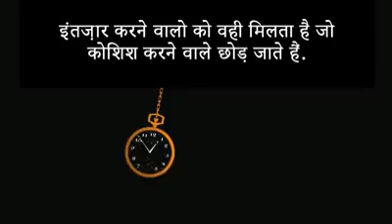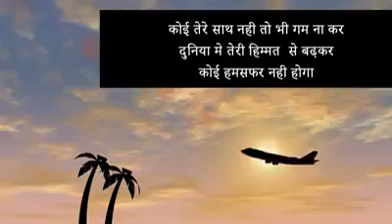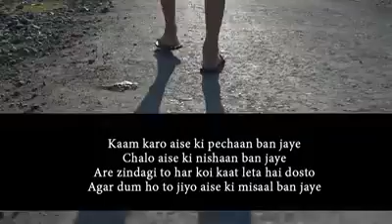Great Motivational video aap ki jindagi badal dega,ऐक बार देखलो मजबूर हो जाओगे मेहनत करनेammysingh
Motivational quotes,
motivational video
short motivational story,
success Stories,
motivate yourself,
aage bado akele chalo,
motivational speaker Sandeep Maheshwari,
love,hate, how to study,
kaise motivation work karta h
trending motivation video by Maheshwari
Sandeep motivation,
failure Stories of Steve's jobs,
You are the creater of your stories,
motivational what's app status by sandeep Maheshwari
great motivation video,
top 10 motivation video jo aap ko mehnat karne par majboor kar degi

Hi guya aap vedio ko dekhigay Agar aapko vedio aachi lagay to like&ahare Jarror karay. Agan aapka ko sawal hai to comment box may puch sakat hay hai Mai uska Reply karnay ki pure kosis karoga. I hanks fon watching.